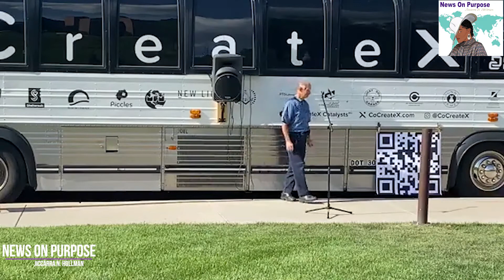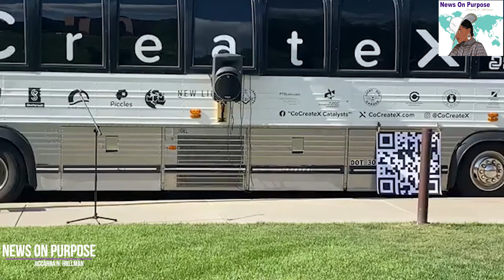WE COME IN PEACE TRAVELING CONCERT WALKER ART CENTER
It is into the spirit of hope that Edina-based Public Benefit Corporation Inclusivi-tee announces The Minneapolis Revitalization Festival.

The festival launched with a preview traveling concert on July 30, 2020, organized and produced by award-winning singer/songwriter, actress, speaker, and Lover of Life Mari Harris. Well-known local performers The Hurst Family kicked off the concert at the State Capitol. Now you are catching the live events at the next stop of the tour, The Walker Art Center. The concert traveled around the Twin Cities with Mari Harris, Dave Dvorak, Don Strong, Travla, and other local musicians.

Suggested next video:
Philando Castile's Mother